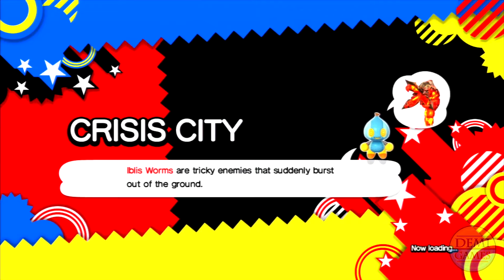Sonic Generations - Get Outta Here - Part 13 = DemiGames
Get outta here Sonic '06. We're done with you. Crisis City? You suck. BUT HEY GUESS WHAT we beat it its g. Today we chat about the Nintendo Switch // NX, what a swell time. But hey, this has been Sonic Generations on DemiGames, the Let's Play segment of this channel. Thanks a whole bundle for watching/listening!

= Michael is Your Demigod =
  = Holy Smokes, it's Ben! =